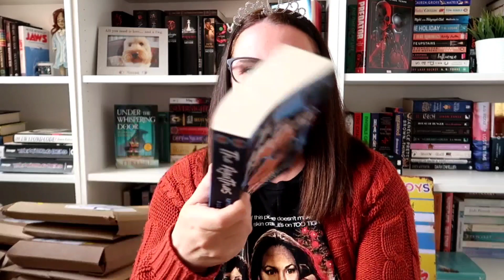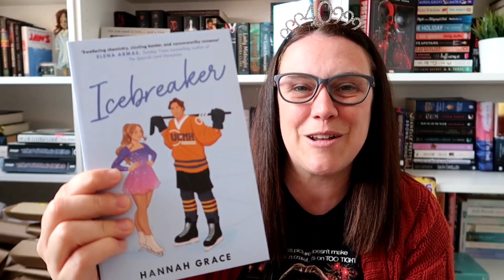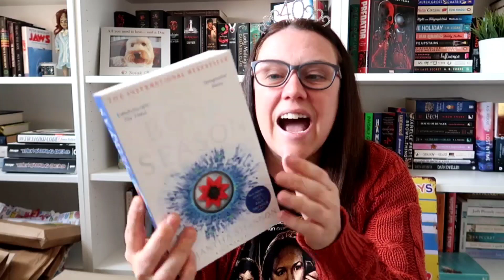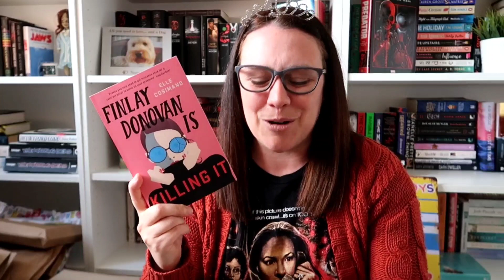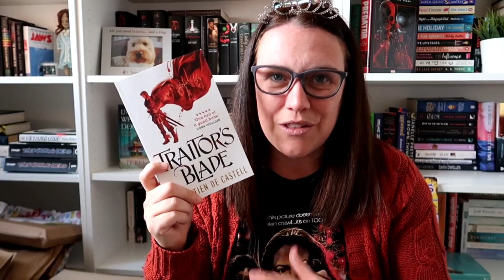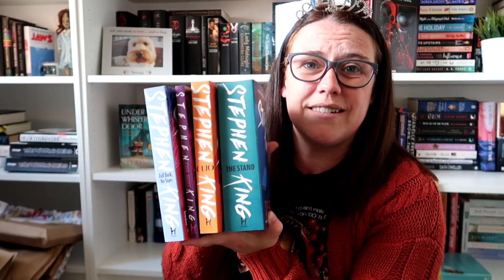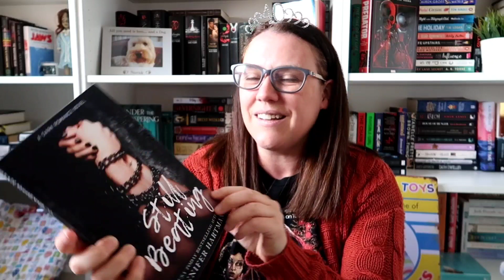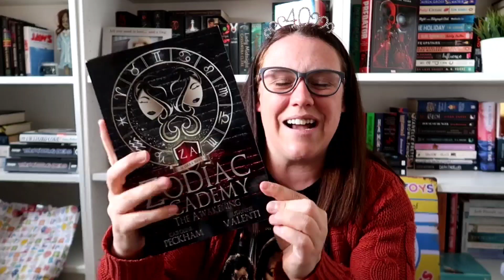Birthday Gift Unboxing | Book Haul 🎂🥂🎉💗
Hi all and welcome back to another video.
Today is my birthday, well I'm filming it on my birthday you might not be watching to after lol
Thank you so so much to everyone who gifted me a book, it means the world.